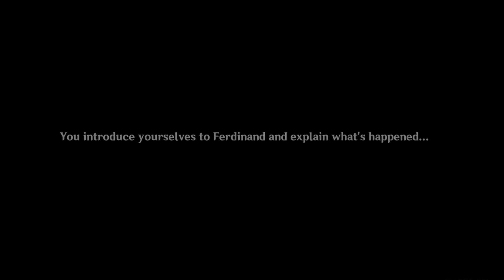Genshin Impact - Secret Summer Paradise Event Act I Part 2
Hey everyone ,  here is the second part of ACT I of secret summer paradise event in Genshin Impact , i hope you will love it as much as i did recording it :)
You can download this game for FREE by visiting this